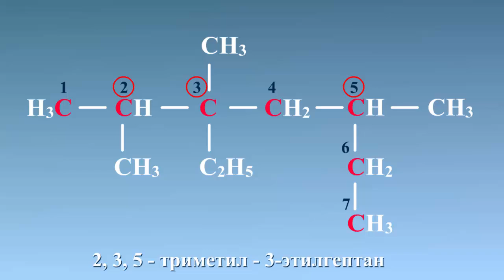Образование названий алканов по номенклатуре ИЮПАК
Образование названий алканов по номенклатуре ИЮПАК. Химия 10 класс